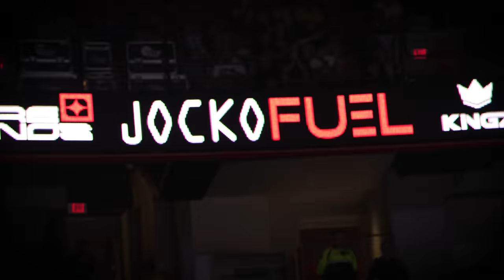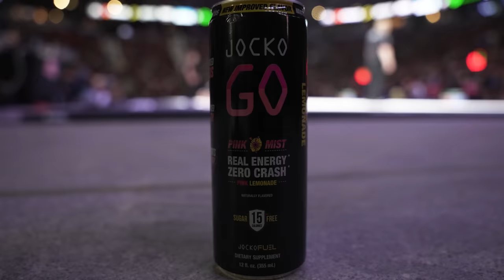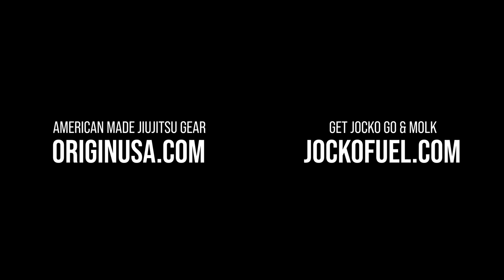Inside ADCC 2022 With Jocko Willink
Shot by: @jjtaylorstudio & @maine.tye
Edited: @maine.tye